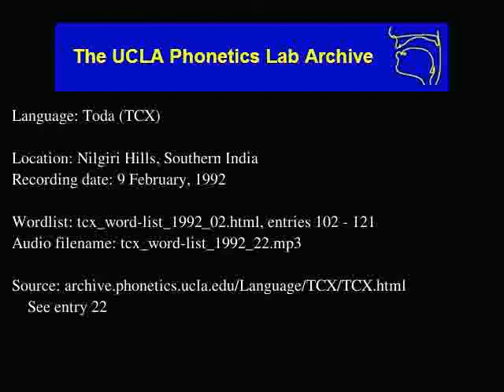Toda audio: tcx_word-list_1992_22